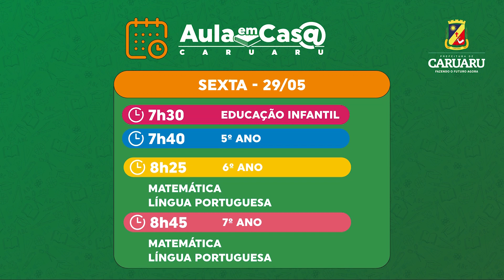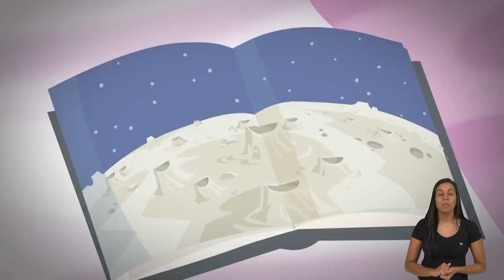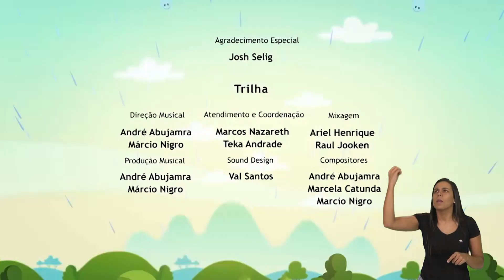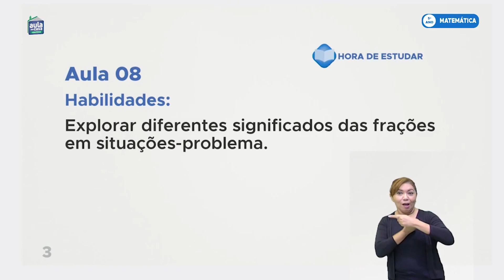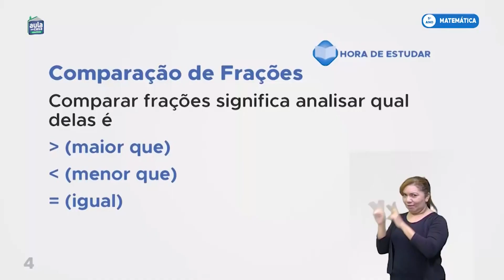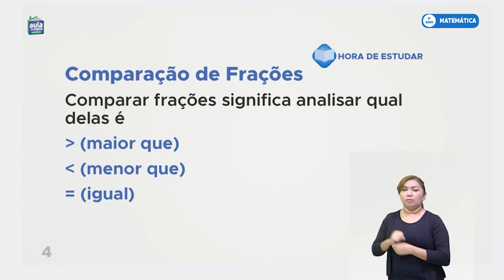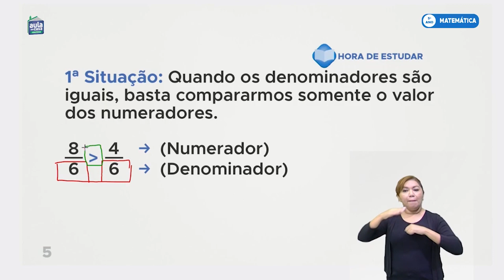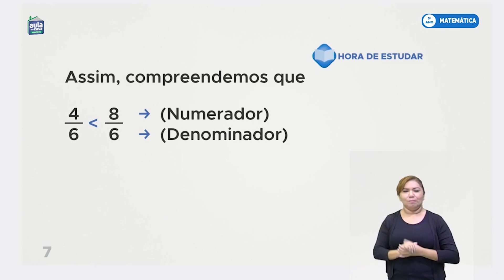AULA EM CASA - DIA 29.05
Reprodução do programa Aula em Casa veiculado na TV Câmara em Caruaru, no canal 22.2. A programação diária vai ao ar das 7h30 às 10h de segunda a sexta e aos sábados das 14h às 15h, estas do Cursinho Popular Professor Edilson de Góis.

PROGRAMAÇÃO
Sexta-feira (29/05)
7h30 – Educação Infantil - Show da Luna
7h40 - Anos Iniciais (5º ano)
8h25  (6º ano) – Matemática, Língua Portuguesa
8h45 – (7º ano) – Matemática, Língua Portuguesa
9h15 – (8º ano) – Matemática, Língua Portuguesa
9h40 – (9º ano) - Matemática, Língua Portuguesa

SÁBADO (30/05)
14h às 15h - Cursinho Popular Professor Edilson de Góis
INGLÊS E BIOLOGIA

PLATAFORMAS DIVERSAS
A Prefeitura de Caruaru oferece diversas formas para os alunos desenvolverem atividades durante o período de pandemia. Site, videoaulas no Youtube, aulas na TV Câmara e apostilas impressas. Contando com apoio de parceiros, como Fundação Roberto Marinho, TV PinGuim, TV Amazonas e Escola Mais, o intuito é adequar o ensino a cada realidade. Confira outras opções: